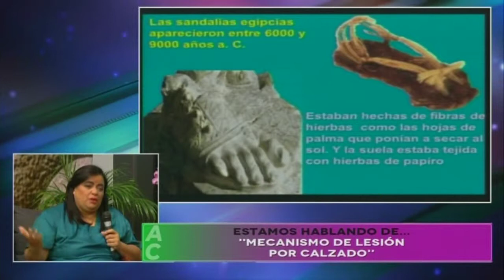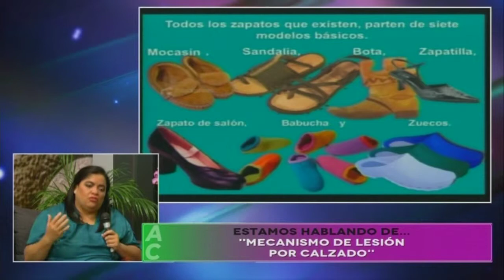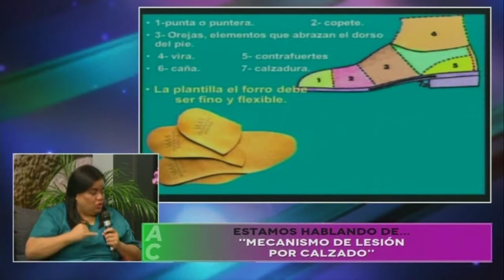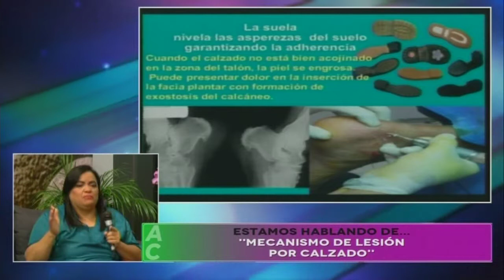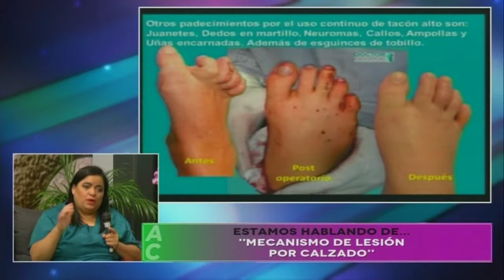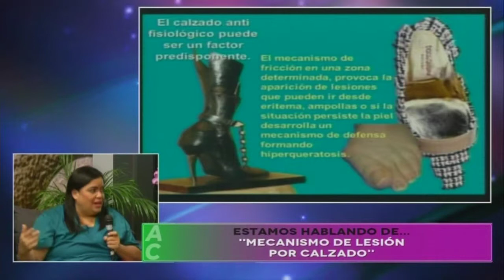Doctor George Sucursal Zapopan, Dra. Irma Ramírez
La Dra. Irma Ramírez, Podóloga y Directora de Doctor George Sucursal Zapopan, nos explica cuáles son los mecanismos de lesión por el uso incorrecto de calzado.

Realiza tu cita al 38326895.